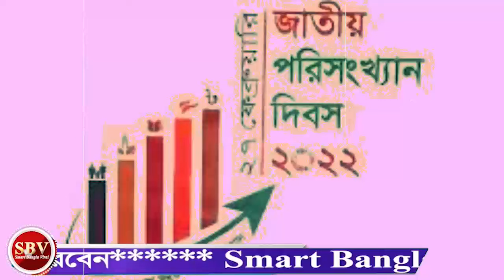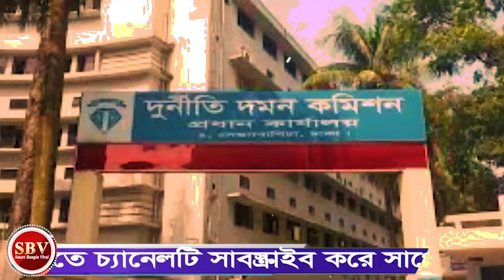এইমাত্র নতুন পাওয়া আজকের বাংলা খবর। আজকের বিশ্লেষন পর্ব- 242। এপ্রিল 2023। smart Bangla viral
Video Credit : Nagorik tv

দেশের সর্বশেষ আপডেট সংবাদ গুলো সবার আগে পেতে এই চ্যানেলটি সাবক্রাইব করে আমাদের সঙ্গেই থাকুন। ধন্যবাদ।

antorjatik songbad || সংবাদ || বাংলা।। antorjatik news Il

bd news || latest bangla news bangla news today ||